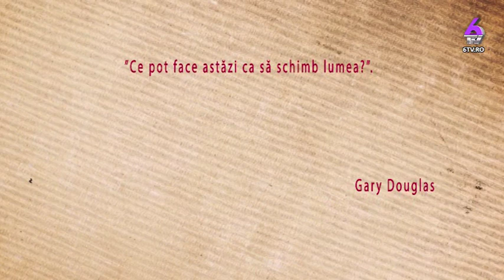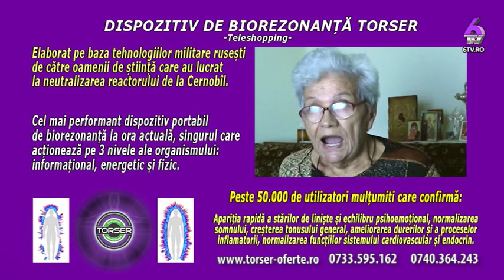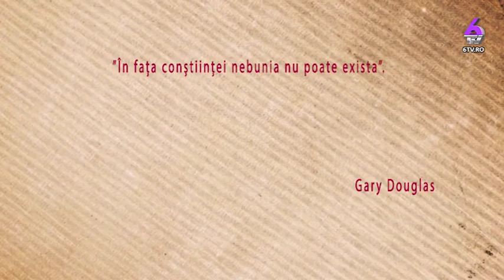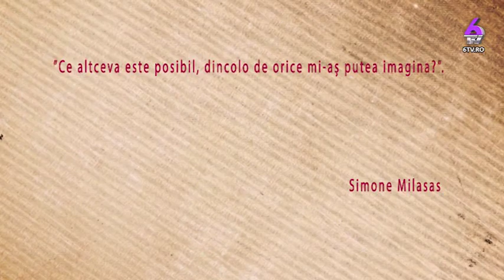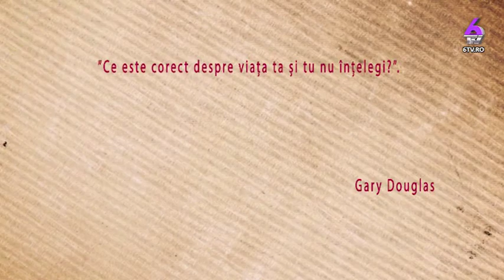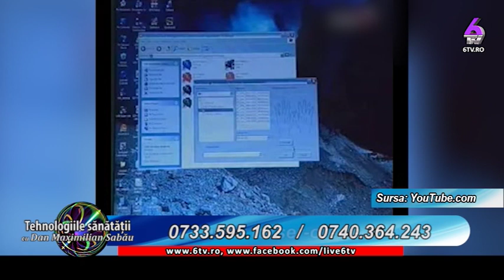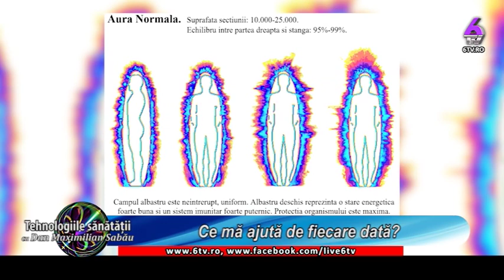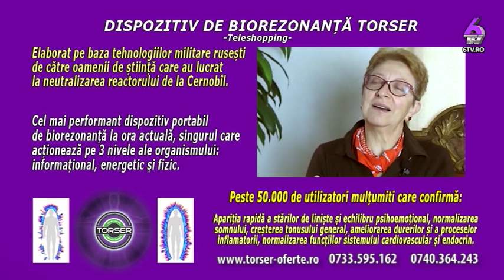DIALOGURI INTRE MINTE SI INIMA 2019 08 31 Instrumentele de lucru din Access Bars